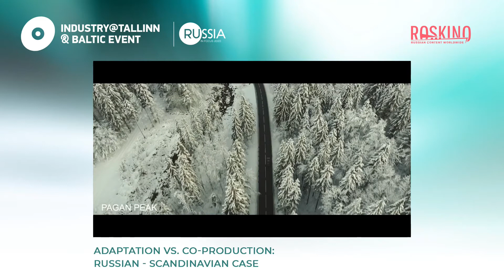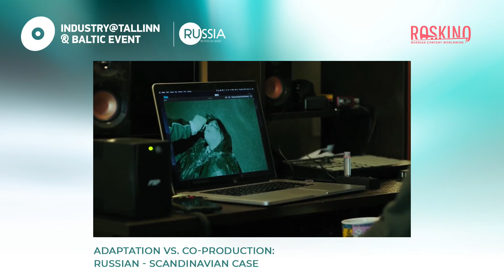Adaptation vs. Co-production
ROSKINO with the support of the Ministry of Culture of Russian Federation and Industry@Tallinn & Baltic Event introduces Russia in Focus 2020, a global presentation of Russian audiovisual content, film projects and creative talents.

Russian - Scandinavian case:
Producers and showrunners of Russian TV series – adaptations of internationally acclaimed Scandi Noir series, and Russia settled TV series acclaimed abroad, and Scandinavian TV producers and showrunners discuss the most efficient possibilities of cross-countries collaboration.
There are several adaptations of Scandi TV series in Russia but there is no one co-production. Even TV series which includes Russian elements in the story (for example, Finnish “Sorjonen”) are not made in co-production. Is it too complicated for the producers or is not efficient?

Speakers:

-Lars Blomgren, Head of Scripted EMEA, Banijay
-Matti Halonen, Executive producer, Chairman of the Board, Fisher King
-Piodor Gustafsson, Head of Scripted for the Nordics and Baltic, TV4 Media
-Yulia Sumacheva, CEO WeiT Media, Banijay Group company
-Irina Sosnovaya, Producer, Showrunner, Yellow, Black and White , START

Moderator: Petri Kemppinen, the founder of P1 Kemppinen, seasoned expert of international film and TV content